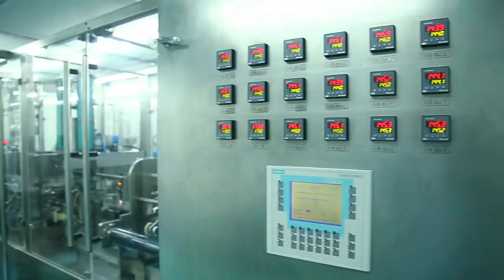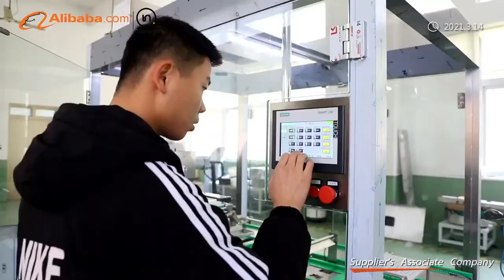Shanghai IVEN Pharmatech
IVEN Pharmatech Engineering is an international professional engineering company providing healthcare industry solutions.

We provide integrated engineering solution for worldwide pharmaceutical factory and medical factory in compliance with EU GMP / US FDA cGMP , WHO GMP, PIC/S GMP principle etc.
With decades years experiences in the pharmaceutical and medical industry, we dedicate to deliver the satisfactory tailor-made solutions for our worldwide customers, which include the advanced project design, high quality equipment, efficient process management, and entire-life full service.